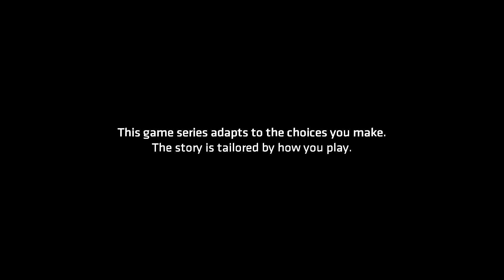BATMAN: The Telltale Series - #1 Moonlighting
It's here! We jump right into the action of this recent Telltale game and we're already hit with the classic dilemmas every superhero faces: Where does the hero end and the civilian begin?